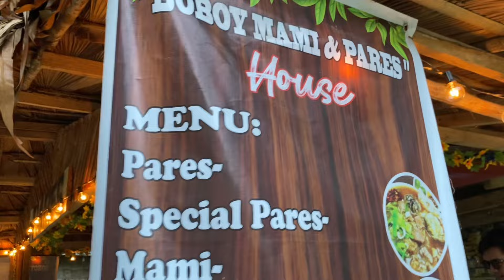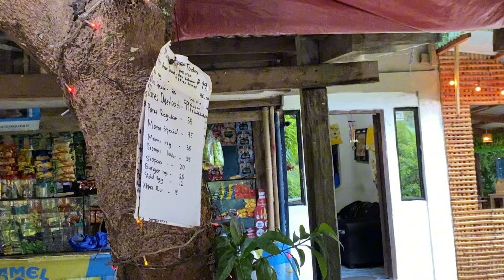GUMALA AT NAG-ENJOY |NANOOD NG BASKETBALL SA PALAYANAN |vlog#522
Hello mga Kadilag at Kagwapo lang. Maraming salamat po sa patuloy na pagsuporta sa aming youtube channel.